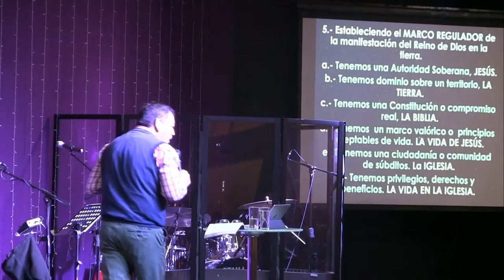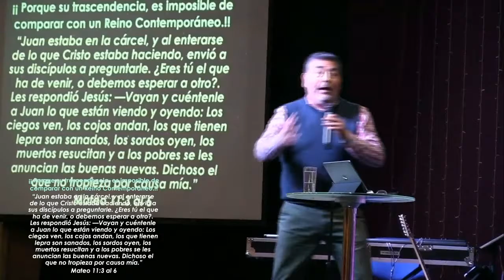UNA MANIFESTACIÓN SOBRENATURAL EN MEDIO DE UNA SOCIEDAD NATURAL - Pr. JAIRO QUINTEROS 3/11/2019